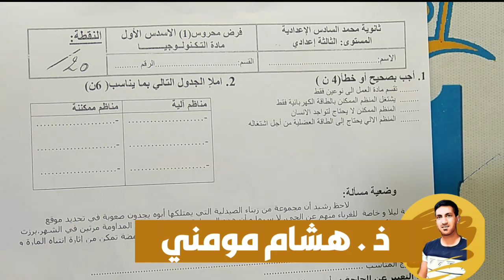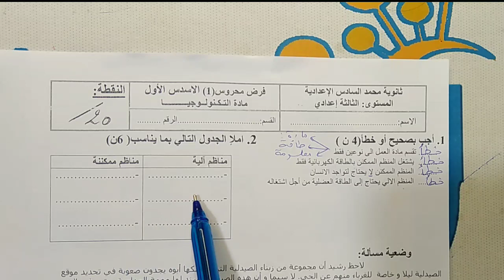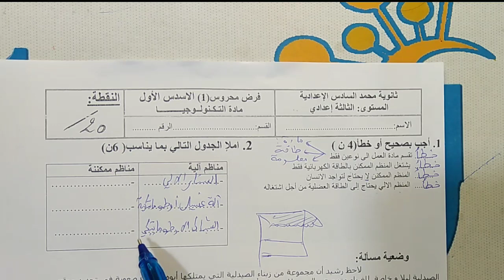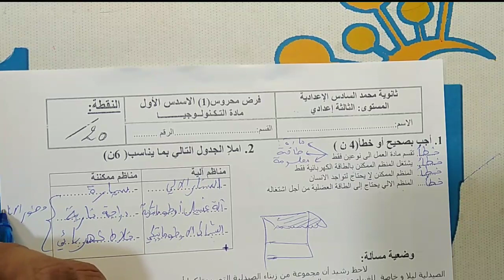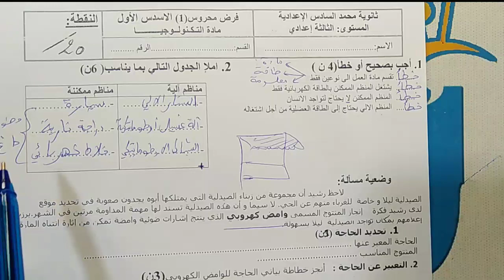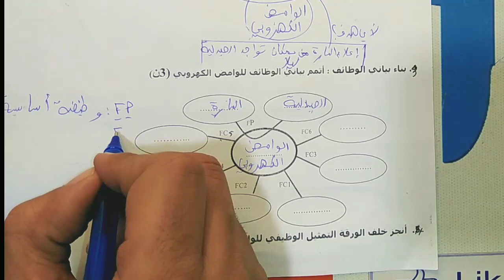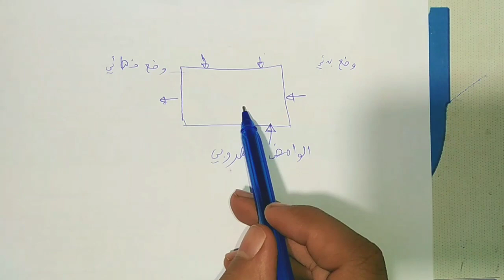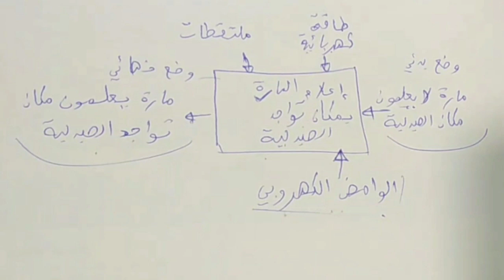تصحيح فرض محروس رقم 1 في مادة التكنولوجيا الدورة الاولى الثالثة اعدادي نموذج 2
في هذا الفيديو أقدم لكم تصحيح فرض محروس رقم 1 في مادة التكنولوجيا الدورة الاولى الثالثة اعدادي نموذج 2
عناوين الفقرات الموجودة في الفيديو:
تحديد الحاجة، التعبير عن الحاجة وخطاطة بياني الحاجة،خطاطة بياني الوظائف،خطاطة التمثيل الوظيفي للمنظم التقني،تطور المناظم التقنية.
قناة المعلومة تيفي هي قناة تستعرض أكثر القضايا العلمية و تهتم بمجالات الثقافة و الصحة العامة و كل ما هو جديد في عالم التقنية.